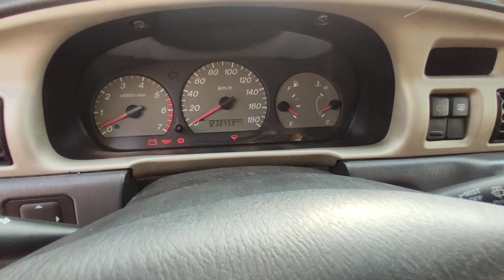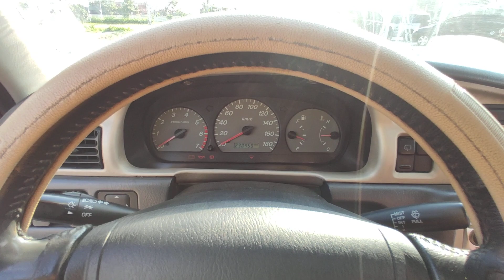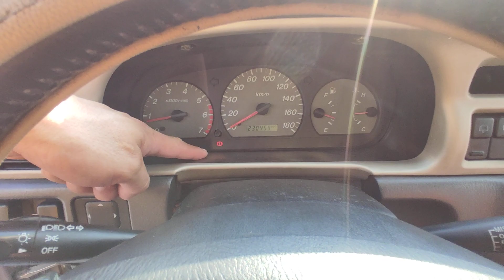166 tr ford Everest đẹp xuất sắc máy gầm chất điều hoà lạnh lốp treo phong cách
166 tr ford Everest đẹp xuất sắc máy gầm chất điều hoà lạnh lốp treo phong cách